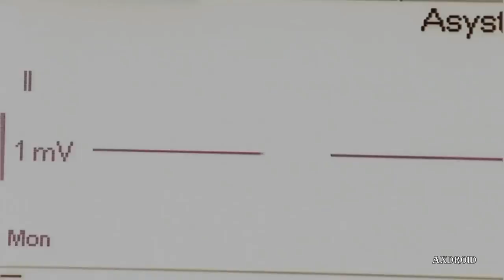2-9-18 GH GOODBYE PROMO Maxie Nathan Robin Anna Mac NIna Valentin General Hospital Preview 2-6-18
GH General Hospital Spoiler Promo Video Week Sneak Peek Preview Interview Episode Victor Thaao Penghlis Andre Dimera DWTS Dance Dancing With Stars All Season Jasam Wedding Kiss Sam McCall Baby Monaco Make Love Olivia Livvie Baywatch Football Wives Val Chmerkovskiy Jason Morgan Steve Burton Heather Mattson John McBain Port Charles Michael Easton Caleb Todd Manning OLTL One Life To Live Roger Howarth Paul Ryan Carnes LoCicero Scott Reeves Spinelli Bradford Anderson Thiebaud Britt Westbourn Emily Wilson Ellie Dante Falconeri Dominic Zamprogna Coe Lynn Herring Jake Anna Devane Finola Hughes All My Children AMC Duke Lavery Ian Buchanan James DOOL Days Our Lives Maxie Kirsten Storms Belle Isabelle Black Carly Jacks Laura Wright Alexis Davis Nancy Lee Grahn Santa Barbara Julia Lulu Julie Marie Berman AJ Alan Quartermaine Jr Sean Kanan B&B Bold Beautiful Deacon Genie Francis Y&R Young Restless Genevieve Sonny Corinthos Maurice Benard Bernard Kate Howard Connie Sullivan Joe Richard Steinmetz Kristina Lindsey Johnny Zacharra Zacchara Brandon Barash Tracy Jane Elliot Chad Duell Elizabeth Webber Rebecca Herbst Kristen Alderson Starr Shawn Butler Sean Blakemore Jonathan Jackson Lucky Greg Vaughan Molly Lansing Haley Pullos Edward Milo Giambetti Drew Max Derk Cheetwood Jerry Sebastian Roche Jasper Jax Ingo Rademacher Sabrina Teresa Castillo Patrick Drake Thompson Leslie Charleson Monica Luke Spencer Anthony Geary Montgomery Josslyn Kimberly McCullough Natalia Livingston Nik Nikolas Tyler Mac Scorpio York Kassie DePaiva Blair Cramer Robert Tristan Rogers Holly Emma Samms Helena Cassadine Constance Towers Diane Carolyn Hennesy Skye Robin Christopher Georgie Aiden Cameron Rick Hearst Ric James Franco Geary Claire Walsh Dahlia Salem Brook Lynn Ashton Adrianna Leon Adrianne Stuart Damon BJ Barbara Jean Brad Maule Tony Stone Tamara Braun Cesar Faison Anders Hove Ned Ashton Wally Kurth Justin Kiriakis Lila Rae Brooklyn JJ, Kristen Brent Rafe Hernandez Galen Gering Alison Sweeney Sami Brady The Biggest Loser Nicole Walker Pregnant Arianne Zucker Elvis EJ Dimera Daniel Jonas Christian Jennifer Deveraux Melissa Bo Peter Reckell Freddie Smith Will Horton Chandler Massey Chloe Lane Nadia Bjorlin Melanie Jonas Molly Burnett Joseph Mascolo Stefano Dimera Massimo Marone Kristian Alfonso Black Drake Hogestyn Chad Dimera Casey Deidrick Gabi Camila Banus Marlena Evans Deidre Hall Lauren Koslow Margo Claudia Eric Martsolf Passions Ethan Lucas Roberts Reed Bryan Datillo Dattilo Jack Matt Matthew Ashford Mansi Deveraux Lexie Carver Renee Jones Abe James Reynolds Christie Clark Carrie Austin Muldoon Billie Lisa Rinna Roman Josh Taylor Caroline Peggy McKay Allie Sydney Kayla Johnson Mary Beth Aniston Maggie Suzanne Rogers Theo Williams Susan Seaforth Doug Hayes Dylan HIlary Connor Stitch Billy Miller Richie Victoria Newman Amelia Heinle AMC Mia All My Children JT Hellstrom Thad Luckinbill Nikki Melody Thomas Scott Phyllis Summer Michelle Stafford Nick Josh Morrow Peter Bergman Jill Jess Walton Avery Jessica Collins Chelsea Melissa Claire Egan Annie Cane Ashby Goddard Abby Danny Romalotti Christine Lauralee Bell Paul Tucker Stephen Nichols Patch Stefan Braeden Lily Winters Christel Khalil Kevin Greg Rikaart Chloe Hendrickson Valentine Katherine Jeanne Cooper Esther Linder Delia Adam Devon Bryton James Neil Kristoff St Hunter Haley King Catherine Bach Anita Daisy Duke Judith Chapman Gloria Fisher Jeffrey Ted Shackelford Baldwin Christian LeBlanc Vinessa Antoine Darnell Jesse Angie Hubbard Daniel Romalotti Graziadei Lauren Fenmore Tracey E Bregman Tricia Cast Tracy Traci Abbott Beth Maitland Maura West As World Turns ATWT Tenney Christmas Kyle Chance III Matilda Charlie Michael Angell Conwell Leslie Douglas Sharon Case Lucy Noah Philip Chancellor Thom Bierdz Redaric Tyler Lamon Archey Mason Ignacio Serricchio Alex Marco Dapper Carmine Stephanie Susan Flannery McCook Winsor Harmon Thorne Melchior Katherine Kelly Lang Brooke Ronn Moss Ridge Pam Alley Mills Donna Gareis Crystal Chappell Caroline Linsey Godfrey Danielle Venice Series Gina Ani Taylor Hayes Hunter Tylo Jacqueline MacInnes McInnes Wood Steffy Darla Alexandria RJ Aly Darlene Conley Sally Spectra Jackie Payne Lesley Anne Down Nick Wagner Bridget Bill Don Diamont Hope Logan Kim Matula Liam Clifton Duffy Barber Aaron D. Spears Oliver Zack Conroy Gregory Drew Cain Lesli Kay Felicia Forrester 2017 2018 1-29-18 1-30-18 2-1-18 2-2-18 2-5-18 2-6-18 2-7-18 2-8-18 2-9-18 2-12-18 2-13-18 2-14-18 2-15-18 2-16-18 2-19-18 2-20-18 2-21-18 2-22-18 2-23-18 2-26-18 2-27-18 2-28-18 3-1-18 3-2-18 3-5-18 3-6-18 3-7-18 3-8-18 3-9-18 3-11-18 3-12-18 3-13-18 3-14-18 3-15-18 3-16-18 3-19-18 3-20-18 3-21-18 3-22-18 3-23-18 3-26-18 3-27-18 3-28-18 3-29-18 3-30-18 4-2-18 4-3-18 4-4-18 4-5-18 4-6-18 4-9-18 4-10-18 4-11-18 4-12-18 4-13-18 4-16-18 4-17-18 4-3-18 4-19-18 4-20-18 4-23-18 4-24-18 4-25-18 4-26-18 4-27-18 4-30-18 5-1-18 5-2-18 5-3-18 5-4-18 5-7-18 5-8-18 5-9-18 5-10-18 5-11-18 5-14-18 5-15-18